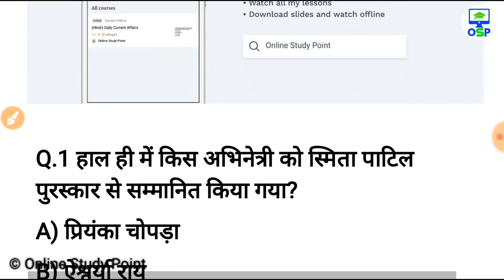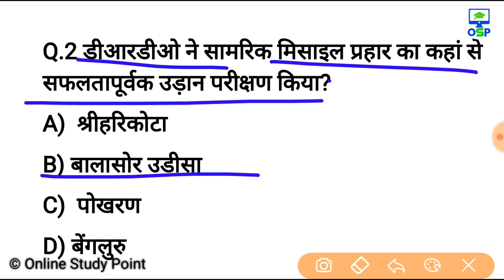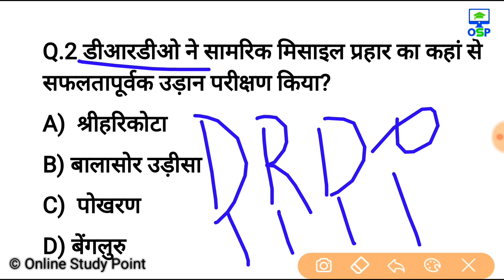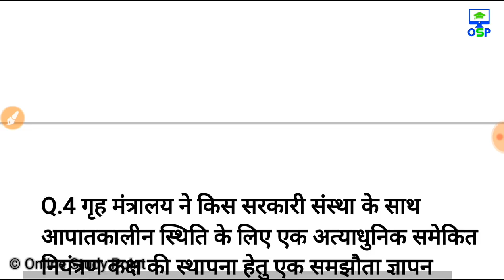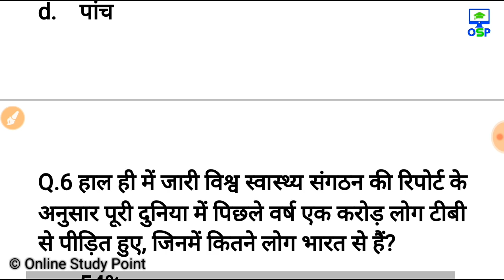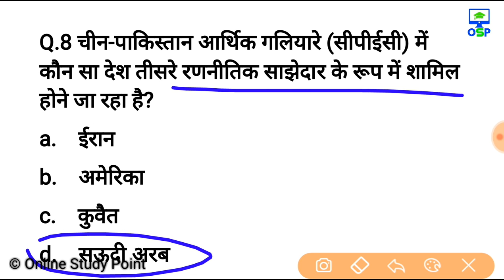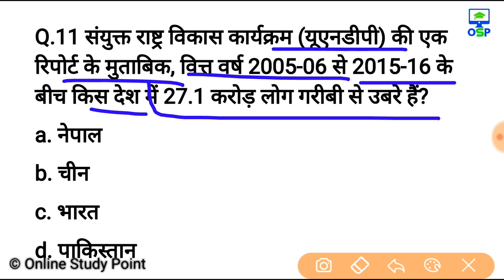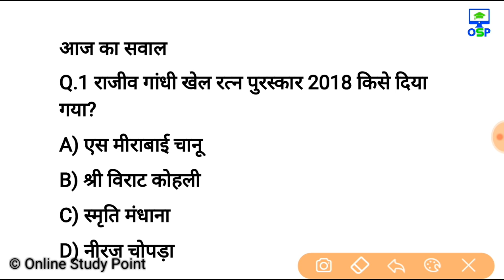22 सितम्बर करेन्ट अफेयर्स हिंदी रट लेना | Daily Current Affairs Booster 22th sep -Online study point